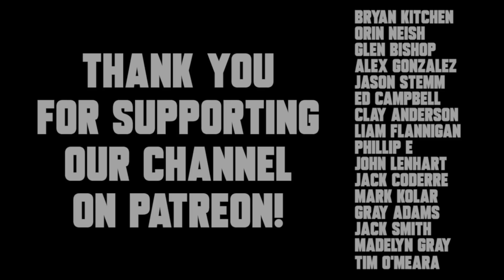MLB Rule Changes 2019 - Two Sport Athlete Exception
MLB Rule Changes - Two Sport Athlete Exception

Recommended Nutritional Products:

EAS 100% Pure Whey Protein Powder
Optimum Nutrition Micronized Creatine Monohydrate Powder

The Inner Game of Tennis: The Mental Side of Peak Performance
Peak: Secrets from the New Science of Expertise
Grit: The Power of Passion and Perseverance